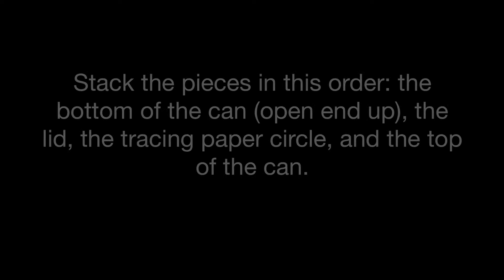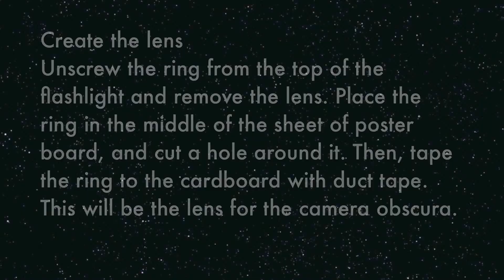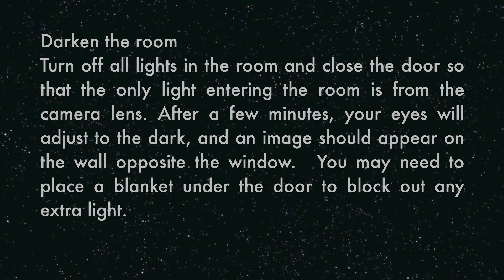Camera Obscura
Create the effect of a camera obscura at home.  Small little project to do at home.